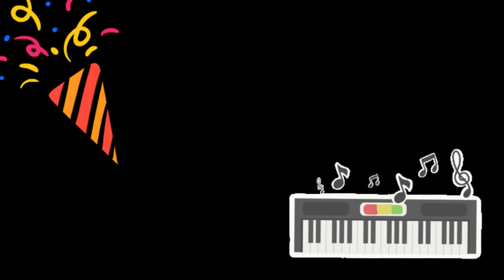The Return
I'm playing my synthesizer music again after a couple of years break and experimenting with CapCut, a free video software.  I'm sticking to the free features for now.

The music session was a one nighter and the video session was another one nighter.  I should also mention I used the free software Audacity to edit my music tracks.